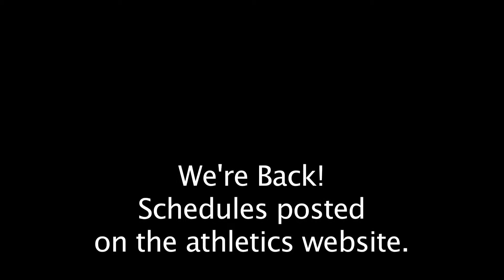Guess What Wildcats? We're Back!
for all things jwuspirit - Schedules, Updates, Scores, Stream Past Games and More!